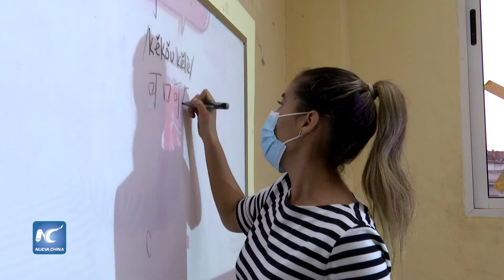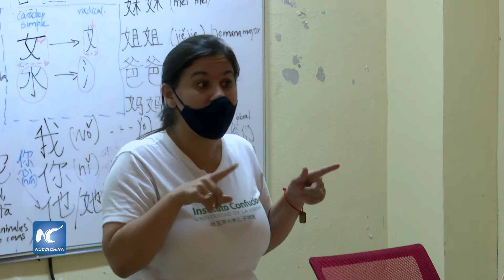Instituto Confucio de La Habana reabre sus aulas tras casi dos años de pandemia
El Instituto Confucio de La Habana comenzó el curso 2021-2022, luego de estar suspendidas las clases durante casi dos años como consecuencia de la pandemia del nuevo coronavirus en Cuba.